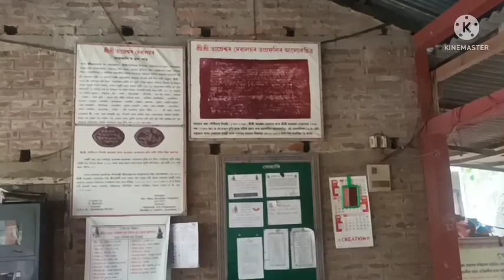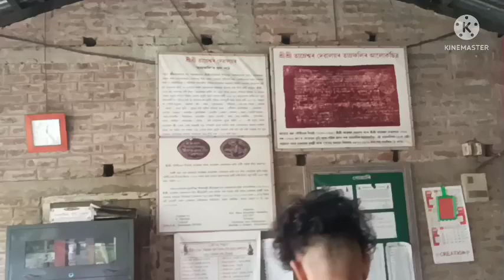tamreswar Devalaya তাম্ৰেশ্বৰ দেৱালয় har har mahadev 🙏🙏🙏🙏🙏